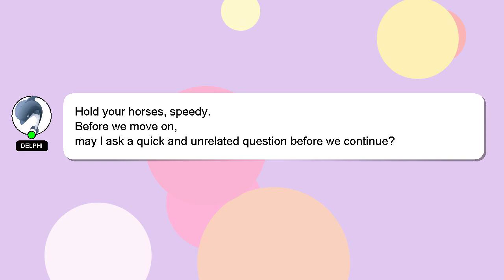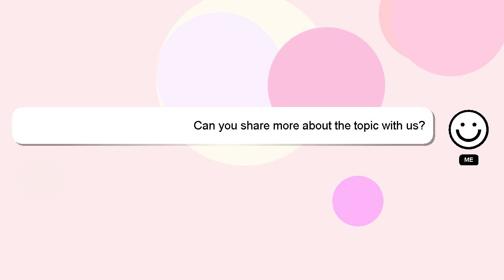How to clone granny?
Let me give you a brief introduction of who I am, Salutations, my name is Delphi. I am happy to help you with your questions. - How to clone granny?

Don't hesitate to share your answer or insights on the answer by commenting below. Your answer will be recognized and appreciated with a 'heart' from me.

*1 What we are experimenting :*